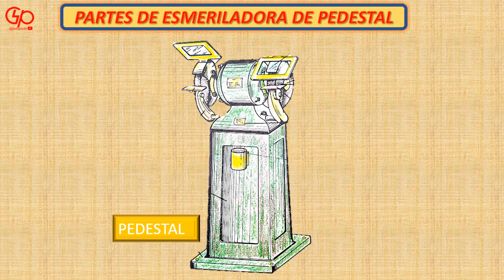MAQUINA HERRAMIENTA EL ESMERIL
Ilustracion de la esmeriladora de banco y de pedestal, que es una maquina herramienta muy utilizada en los talleres de mecanica industrial.